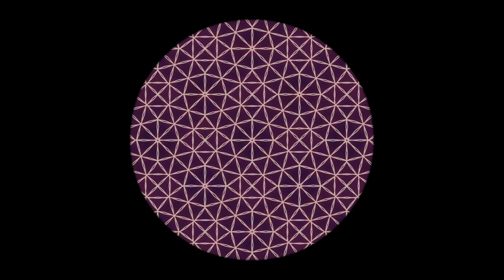Nest - channel 3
'Nest' is a short film/animation in 3 channels. Its imagery has been created algorithmically, using augmented open source software.